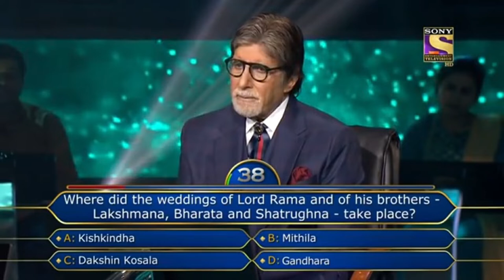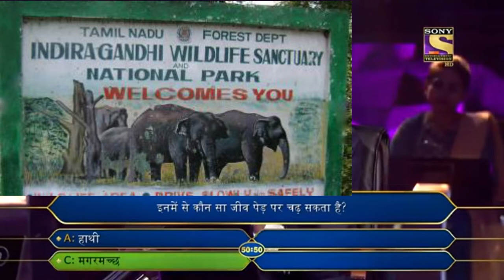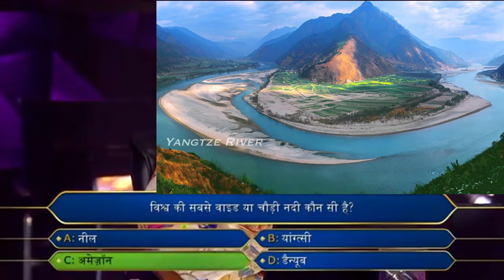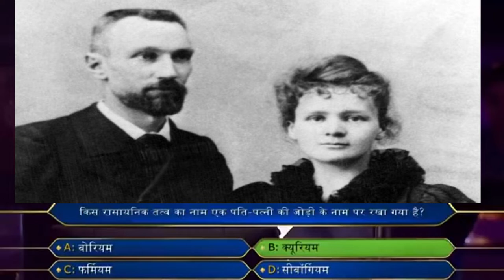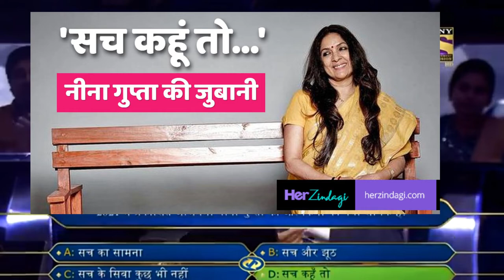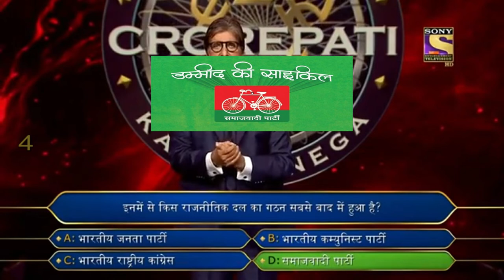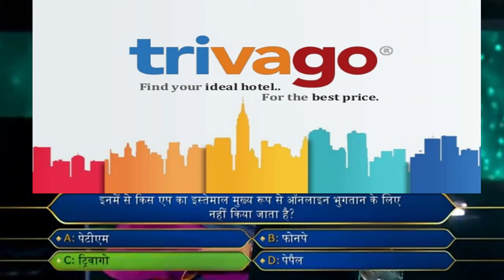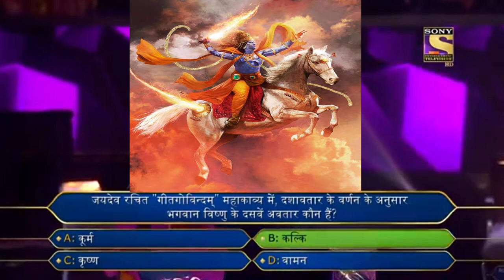Kaun banega crorepati | Episode 2 | season 13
Kaun Banega Crorepati Season :
Question 1. Where did the weddings of Lord Rama and of his brothers – Lakshmana, Bharata and Shatrughna – take place?
Question 2. This fruit is a rich source of which vitamin?
Question 3. Which of these creatures can climb trees?
Question 4.Which tropical cyclone hit the eastern coast of India in May 2021?
Question 5. Which is the widest river in the world?
Question 6. Which chemical element is named after a husband-wife duo?
Question 7. In what form is Bharat Mata worshipped in the sanctum sanctorum of the Baharat Mata Mandir situated in the courtyard of Mahatma Gandhi Kashi Vidyapith?
Question 8. What is the title of actress Neena Gupta’s autobiography, published in 2021?
Question 9. About which pharmaceutical leader has it been said “In Africa, Cipla is a temple and Dr ________ is god”?
Question 10. Former cricketer Susan Itticheria is the mother of which Commonwealth Games gold medalist?
Question 11. The place mentioned in which of these movie titles lies farthest west?
Question 12. Which of these political parties was formed most recently?
Question 13. The nutmeg three is the source of nutmeg and which other spice?
Question 14. Which of these calculations has the smallest answer?
Question 15. According to the description of the dashavataras in the epic “Geet Govindam” written by Jayadeva, which is the tenth incarnation of Lord Vishnu?
Question 16. What is the chemical formula of Ozone?